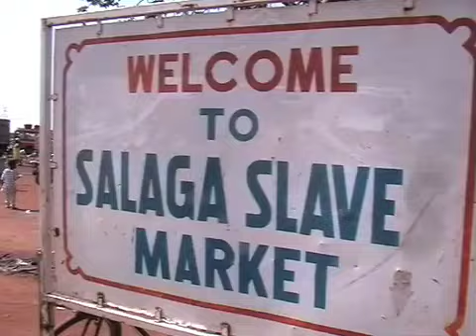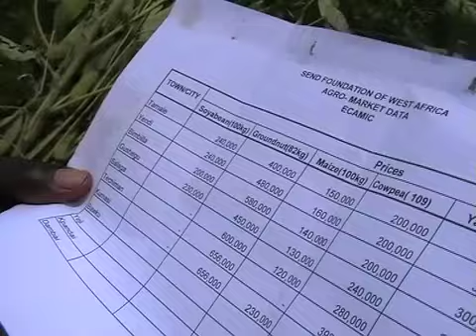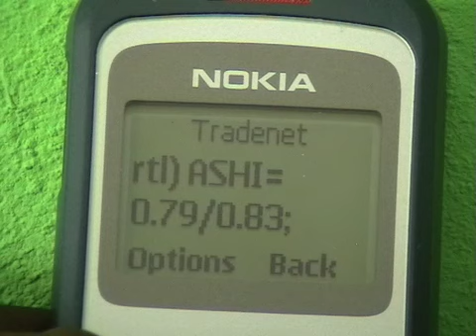Ghanaian farmers get better prices for their crops by using mobile phones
Farmers in the in the Eastern Corridor of the Northern Region, in Ghana are able to get better prices for their crops then they used to by using text messages on their phone. The text tells the farmers exactly what their crops are worth at a certain time so they are more aware of the price when they sell it through middlemen. This video features several farmers who use the texting system in the  ECAMIC  project. This project is supported by the SEND Foundation and the International Institute for Communication and Development.